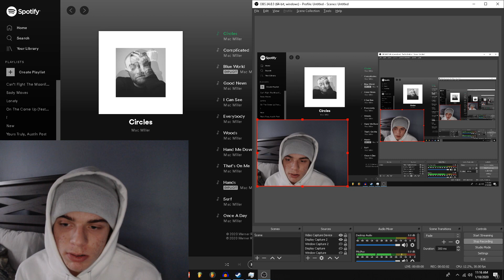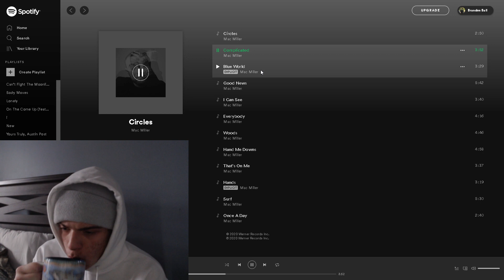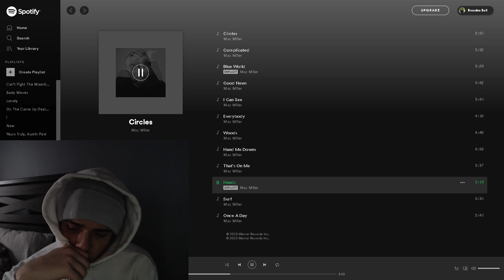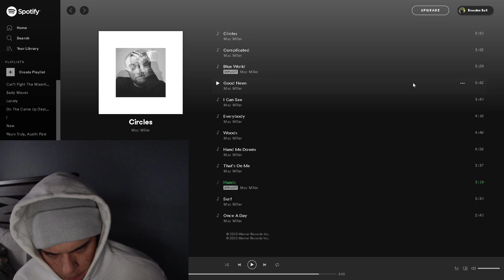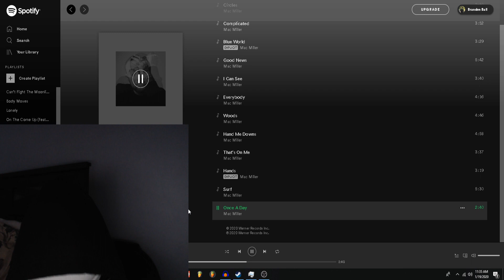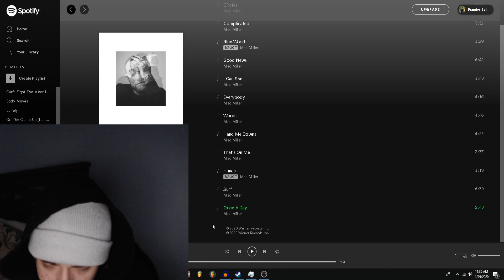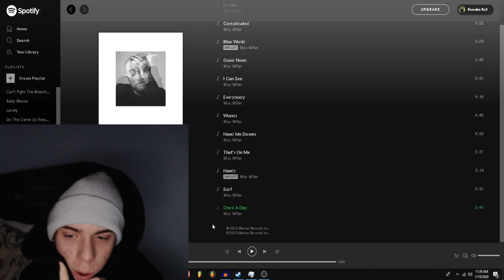Circles by Mac Miller (First Impressions)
lmk what i should review